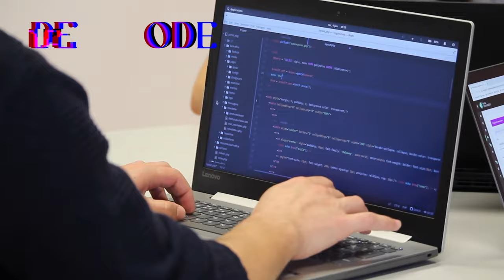Trailer || aDAVitya || 2K24 || DAVIET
Get ready for ultimate celebration 🕺✨!
aDAVtiya’24 is back with a bang and its better than ever..
Mark your calendars 🗓 join us on 11-12 April’24